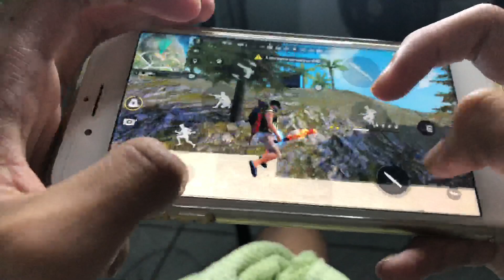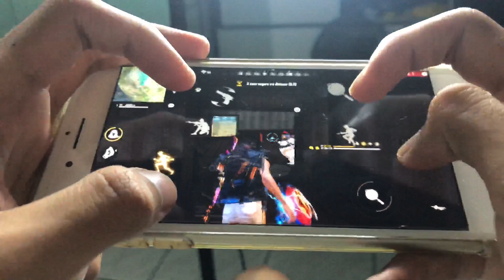BOOT vs 51 players 🤫👽 [ HANDCAM ]